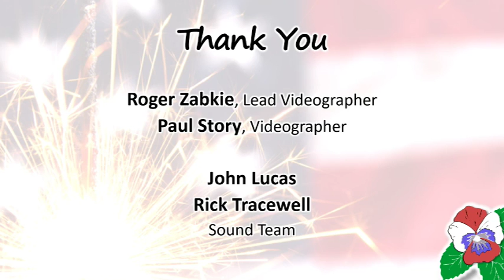California Freethought Day 2016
Opening remarks about this year's California Freethought Day, including our theme, "SecularPride", from CFD President David Diskin and emcee Marie Bain.